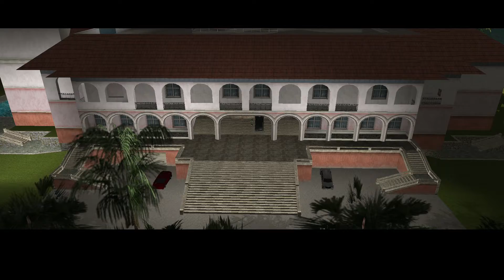GTA Vice City 2022 Gameplay by 15 Gamer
Gta, gtavicecity, gtagameplay, vicecitygameplay, vicecity, vicecitylive, vicecitygame, vicecitygamevideo, gtav, gtavicecitydefinitiveedition, gtavicecitygame, gtavicecitygameplay

how to win gta vice city missions how to win gta vice city missions
how to complete lance mission in gta vice city
gta vice city missions last
gta vice city missions locations
gta vc all v mission